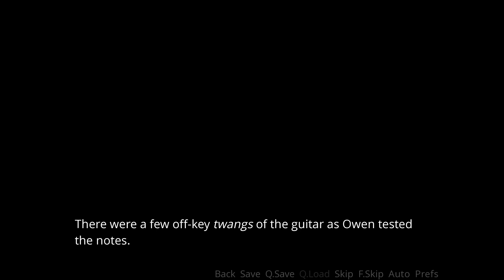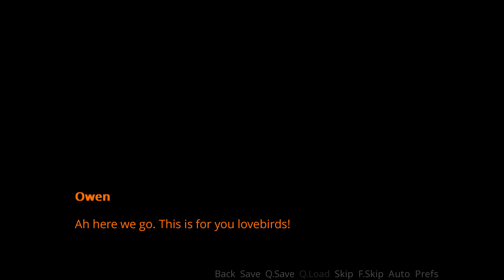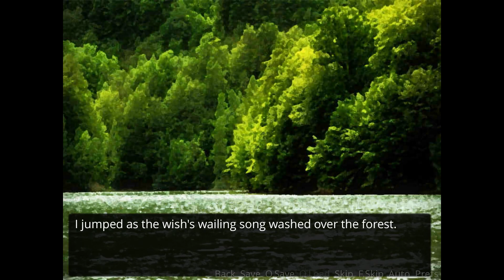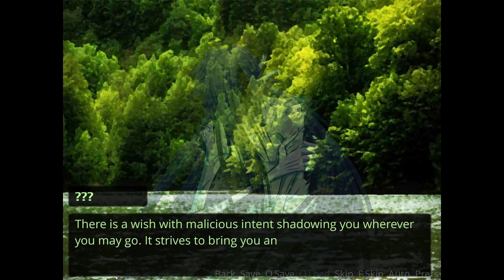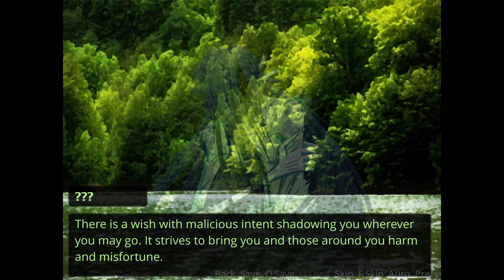A Dance in the Moonlight- Repeat Remake #18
Sissel and Adrian dance the night away in a new episode of Repeat!